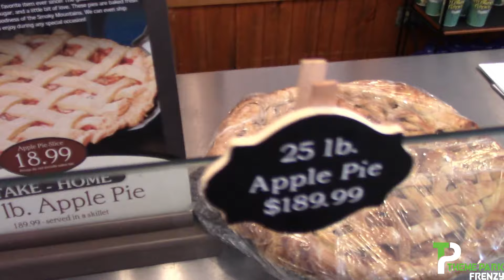First trip to Dollywood